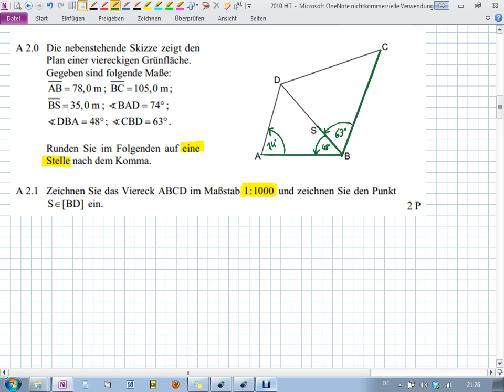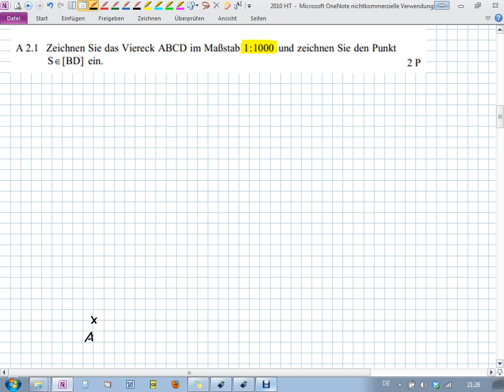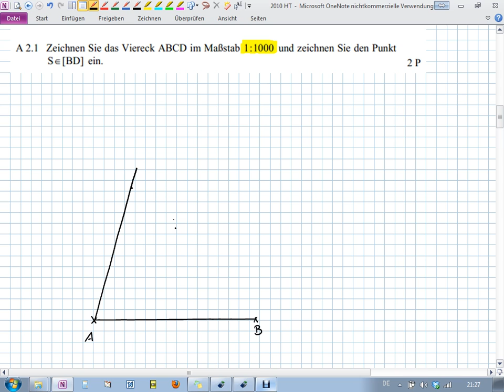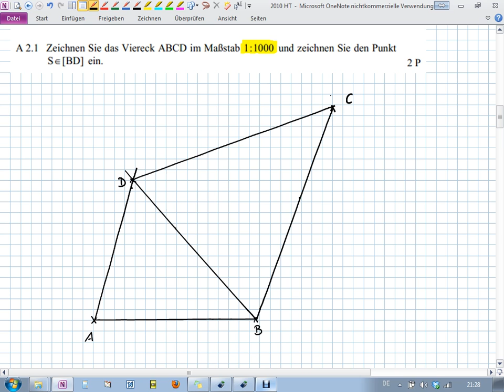Abschlussprüfung MII - 2010 HT A2.0+2.1 - Realschule Bayern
Realschule Bayern
2010 Hauptermin
Aufgabe A2.0+2.1